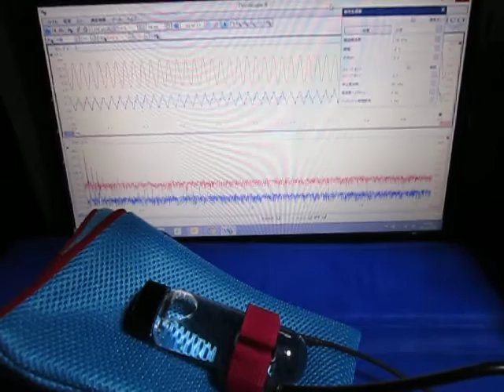超音波プローブ実験（超音波伝搬制御技術） Ultrasonic probe experiment